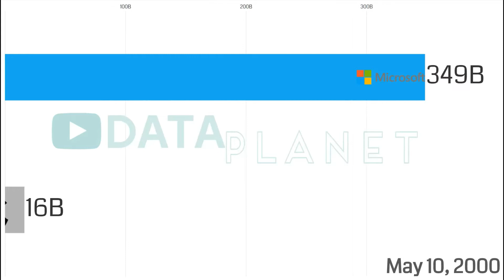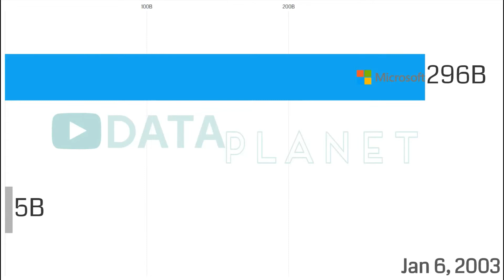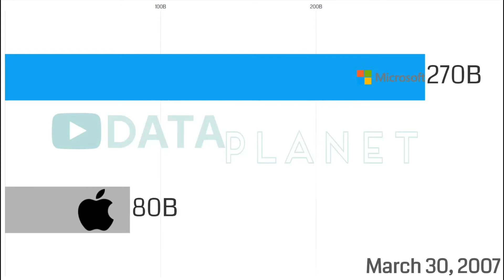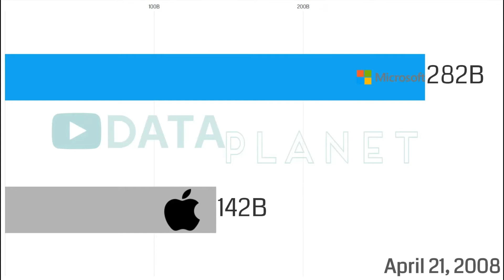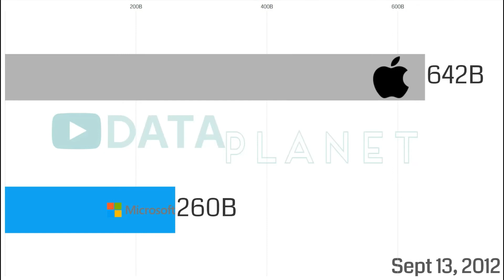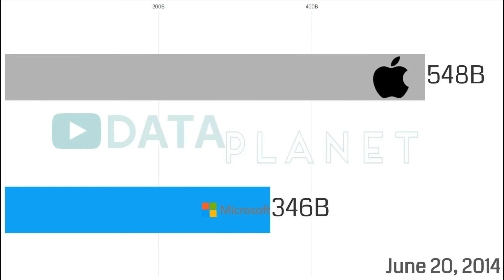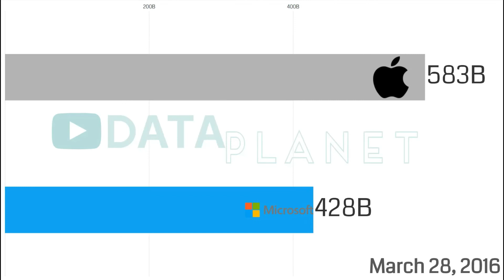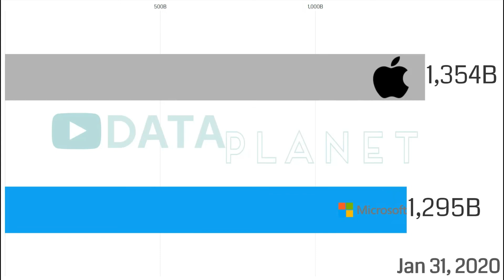Apple Vs Microsoft Market Capitalization (2000 - 2020)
This video shows Apple and Microsoft market capitalization from January 2000 to January 2020.